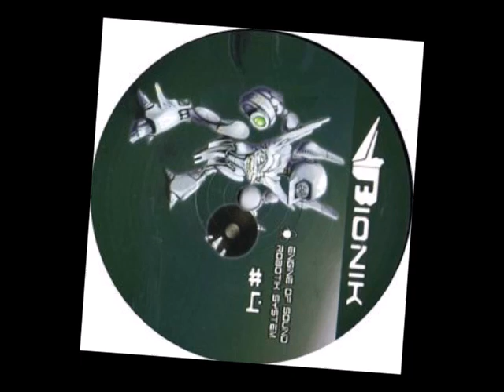Roms - Tubullar Hell (BIONIK 04)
a1